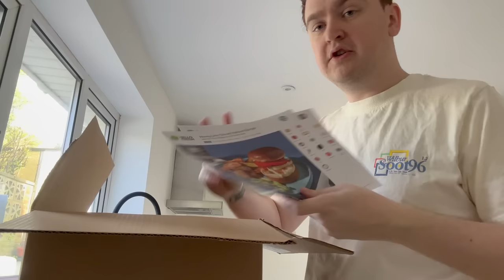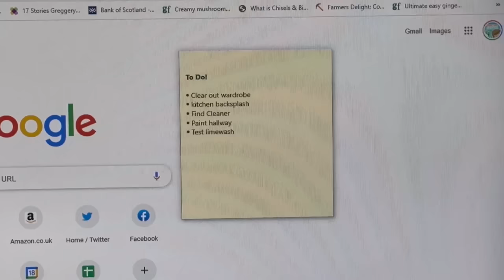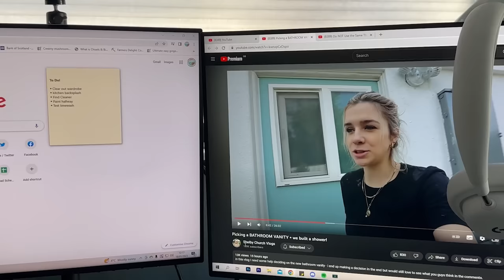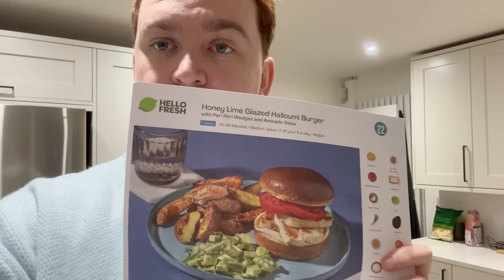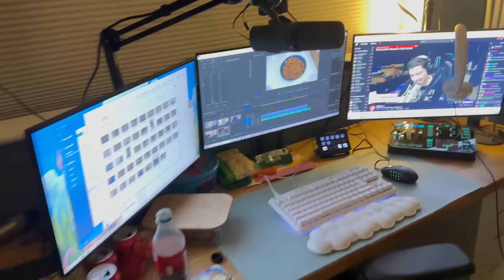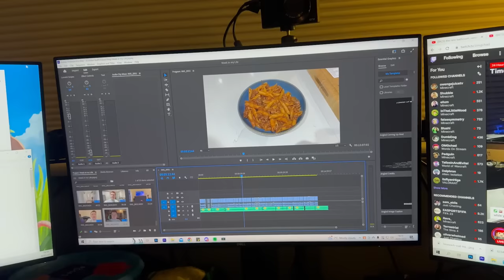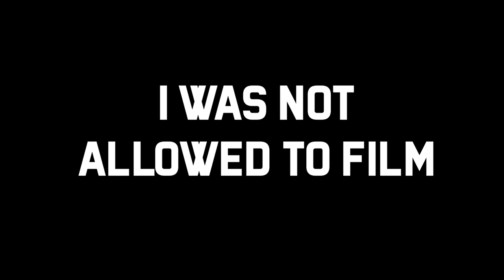A Week In The Life Of a Full Time Content Creator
This week I decided to try daily vlogging to show you all what my life is like behind the scenes! So I vlogged for a week! :D Hopefully you all enjoy seeing something a bit different on the channel!

My Store! -